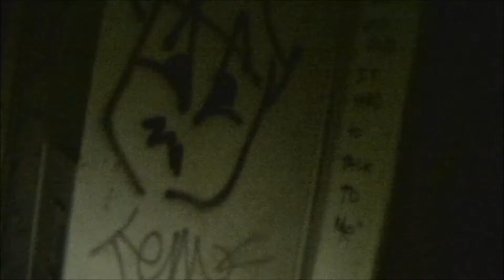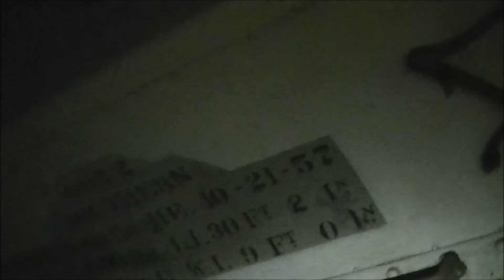Ghost Tour at CP's Ghost Trains. Dark Rainy Night Ghost Hunting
Ghost tour with friends on a late dark rainy night at CP's Ghost Trains in Miami, Florida. Looking for ghosts and spirits at the 100+ year old abandoned trains. Old buffalo bill train.